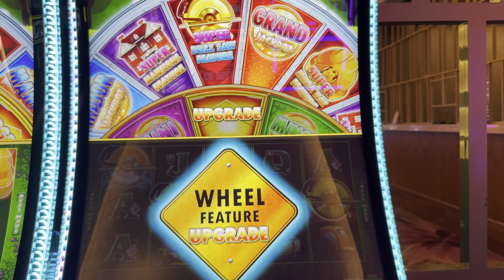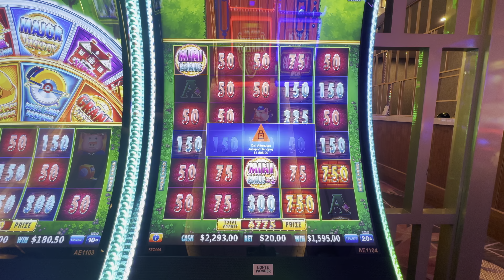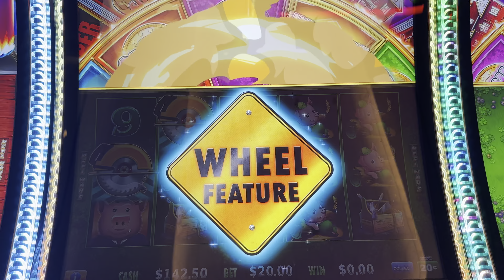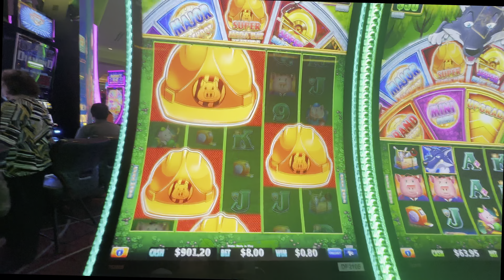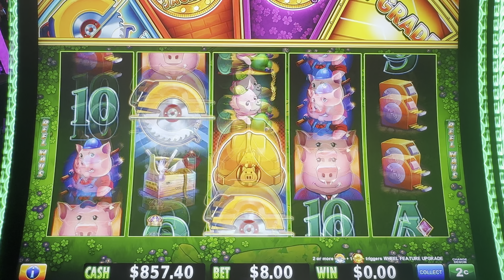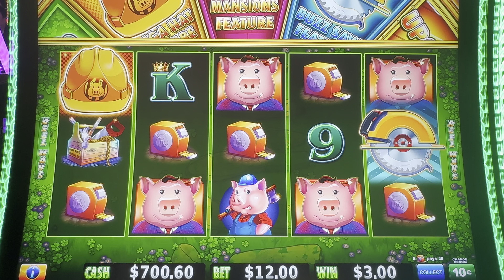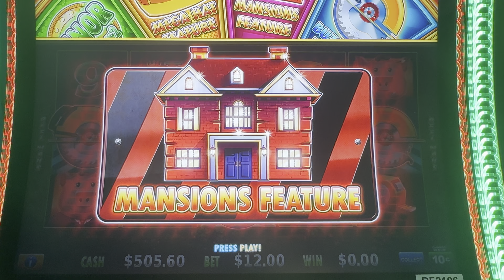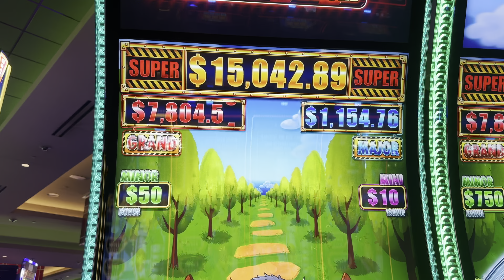MOST INSANE HUFF N EVEN MORE PUFF SLOT VIDEO! Multiple Mansion Bonuses, Gold Saws, and Jackpots!!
Our last day at Yaamava and we went out with a BANG on Huff N Even More Puff. We hit right and left! It was definitely one of our most lucky slot sessions.  So many gold saws and mansion bonuses to get us a little back to that break even line.

Huff N Even More Puff - Yaamava Casino

We appreciate all the support! YALL have been so amazing, Starting next Monday we will start filming at our 4th Casino, any machine recommendations please let us know!